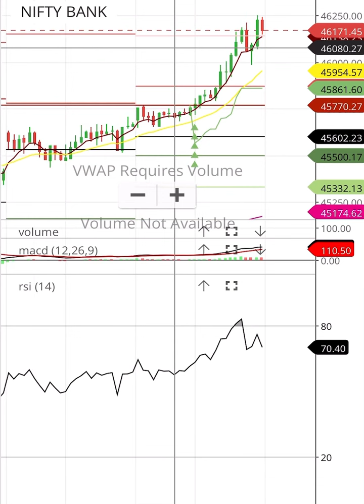21-7-2023 bank nifty bank niftylevel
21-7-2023 bank nifty bank nifty levels bank nifty support & resistance